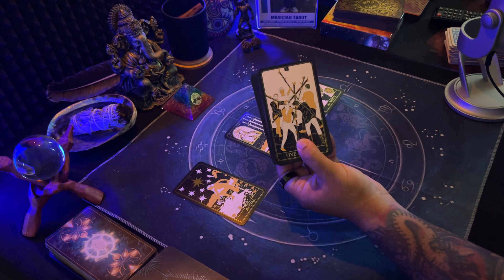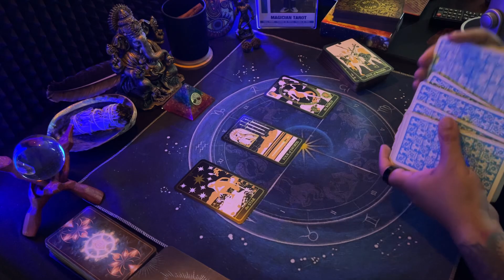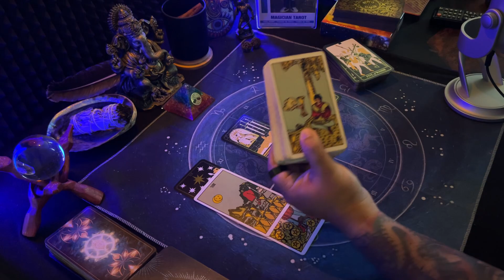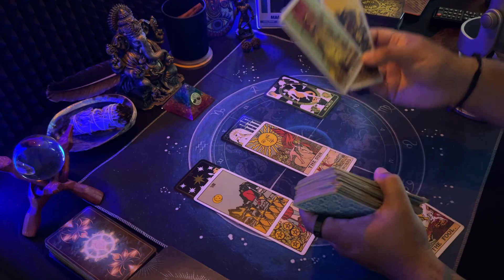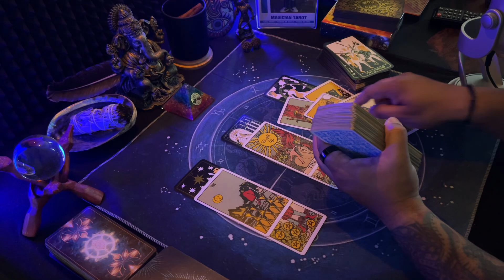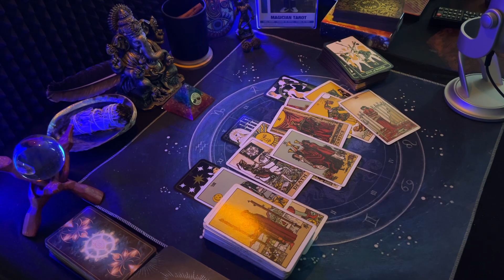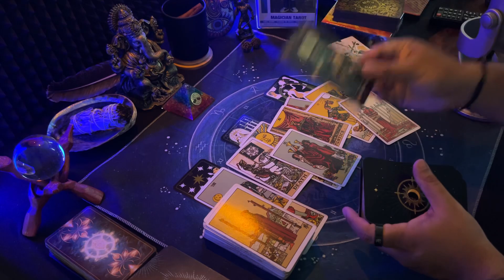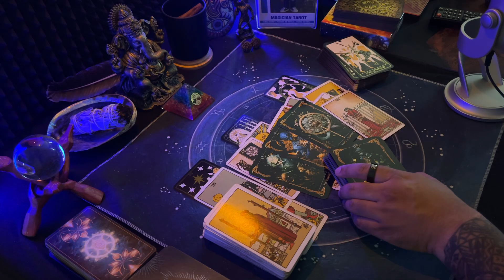Gemini ♊️ | HUGE breakthrough you've been waiting for..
Hello everyone! This is for Gemini sun, moon, rising & Venus. These are general readings. Please only take what resonates.

magician7_

_magician_tarot